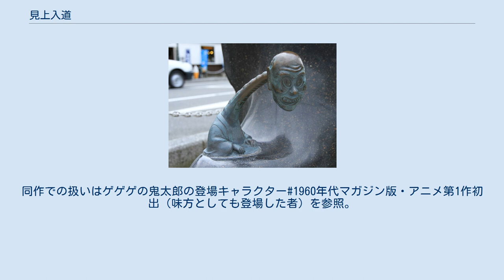見上入道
鳥取県境港市・水木しげるロードに設置されている「見上入道」のブロンズ像。
 見上入道（みあげにゅうどう）とは、佐渡島（新潟県佐渡市）に伝わる妖怪。
見越し入道に類するもの。
 夜中に小坂路を登って行くと、小坊主のような姿で前方に現れ、こちらが見上げると背が高くなり、見ている人は後ろに倒れてしまうという。
「見上入道、見越した」と唱え、前に打ち伏すと消えるといわれている。
佐渡郡羽茂町（現・同）では、辻堂坂という場所に現れる見上入道が旅行者から食べ物や金を奪うともいわれた。
 両津市歌見（現・同）では、木々が茂って昼でも暗い場所があり、そこにある見上げ岩という大岩がこの入道に化けたという。
あるときに旅の行者がこれに遭い「見上入道、見越した」と唱えて杖を叩き付けたところ、入道は消え去った。
その後、岩の上に地蔵を祀ったところ、入道が現れることはなくなったという。
 また佐渡郡赤泊村（現・同）の伝承では、見上入道は夜の通行人を押し潰して殺していたが、あるとき誤って谷底に落ちてしまい、ある人に「もう人を襲わないこと」「この地を離れること」を条件として助けられたためにその地には現れなくなり、その谷を「入道沢」と呼ぶようになったという。
 佐渡郡畑野町（現・同）では、見上入道に出遭った者が「この前に会った見上入道はもっと大きかった」などと言って挑発したところ、見上入道がどんどん大きくなり、それにつれて足が次第に細くなったので、棒で足を叩いたところ、激しい音とともに見上入道が倒れたという。
 ゲゲゲの鬼太郎では妖怪青坊主の姿で登場するが、見上入道と青坊主には全く関連が無い。
同作での扱いはゲゲゲの鬼太郎の登場キャラクター#1960年代マガジン版・アニメ第1作初出（味方としても登場した者）を参照。